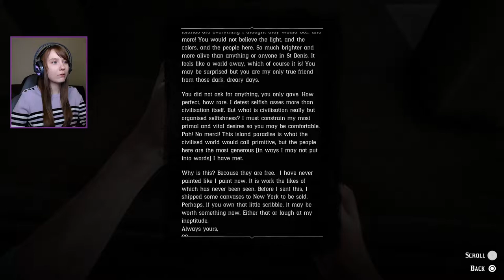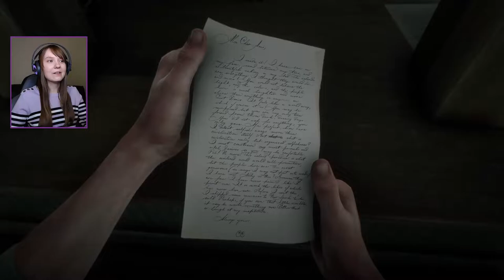Meeting Rains Fall - Red Dead Redemption 2 Blind Playthrough / Let's Play | Part 39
Let's Play Red Dead Redemption 2 (PS4)

⭐Thank you for being a channel member⭐
🔹Daniel Laurent 🔹Max Schneider 🔹Itoki Norishiba 🔹alanc3po
🔹Nitropunk Arts

💜Become a  channel member and get access to exclusive perks